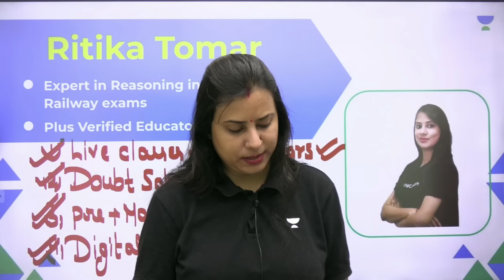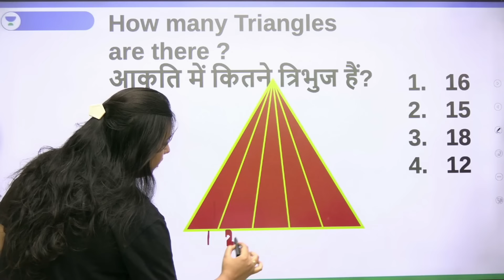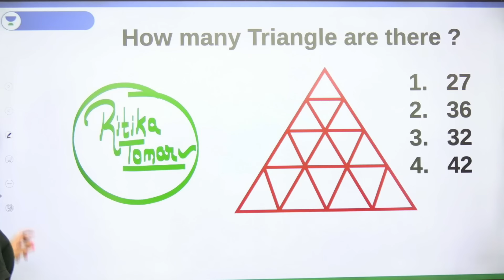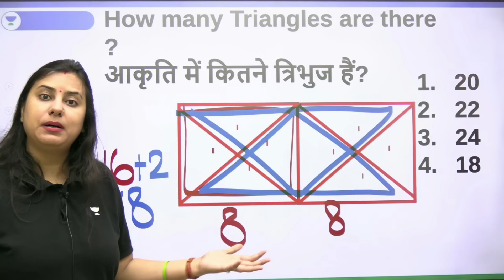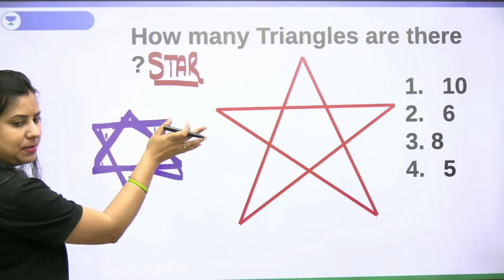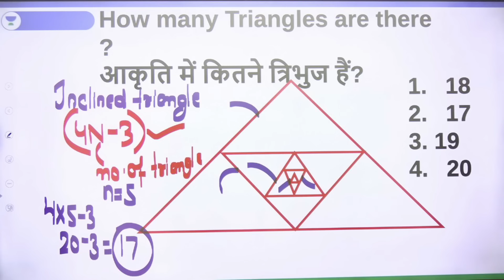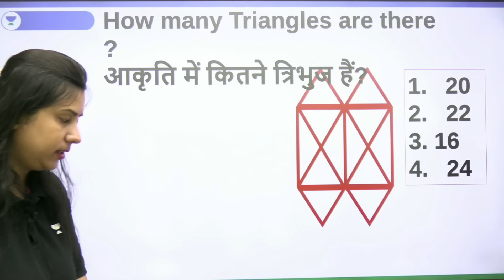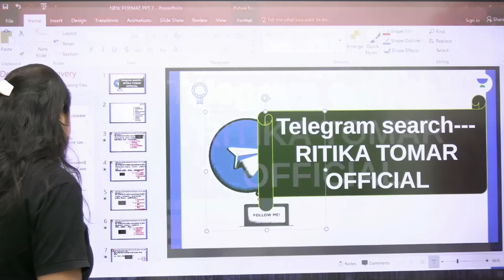Counting Figures | Reasoning | SSC and UP Police Constable Exams | Ritika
Get ready to supercharge your preparation for SSC and UPP exams with Ritika Tomar's Counting Figures Questions with comprehensive reasoning strategies for SSC and UPP Exams. Boost your exam readiness in this power-packed session.

Call Ritika Tomar's team on 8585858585 and take your Govt. Exams Preparations to the next level.

➤ About the Educator:  Ritika Tomar has over 5+ years of teaching experience in SSC Exams. His expertise in Reasoning and communication skills make her an ideal mentor for those looking to deepen their understanding of the subject and excel in their academic pursuits.

➤ Join our Exclusive Telegram Channel for Govt. Exams
You can enroll to Unacademy Subscription and get the following benefits:
1. Learn from your favourite teacher
2. Dedicated DOUBT sessions
3. One Subscription, Unlimited Access to Live Online Classes and Videos
4. Real-time interaction with best-in-class teachers
5. You can ask doubts in live online classes
6. Limited students in each Class
7. Download the videos & watch them offline